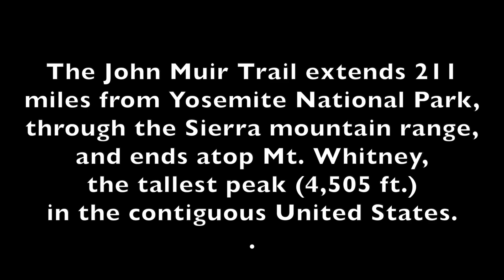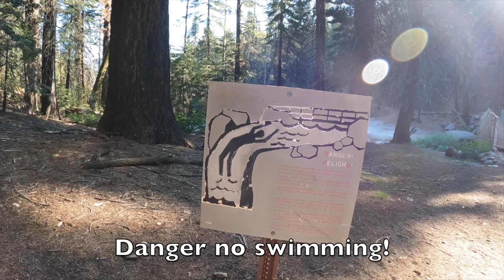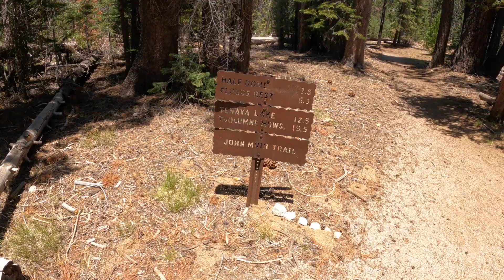Backpacking the John Muir Trail: Glacier Point to Tuolumne Meadows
Hey friends. Here is my video about Backpacking the John Muir Trail: Glacier Point to Tuolumne Meadows. I'm taking a short break from the motorcycle content so I can do my first thru-hike of the John Muir Trail.  Preparing for this has taken a lot of time and energy. While I am on the trail, I will not be able to publish content as I will be off the grid for a duration of 3 weeks. I will do my best to document this adventure and share it with you all. This video is my my first three days on trail. I will leave the trail for almost a week and resume where I left off and if everything goes as planned, I will head south to Mt. Whitney. Motorcycle related content will resume upon my return to the world.

CORRECTION: Mt. Whitney’s elevation is 14,505 feet. Sorry for the Typo. Just finished my hike and it was amazing!

BACKPACKING GEAR USED ON THIS TRIP:
➤PACK: HMG WINDRIDER 3400:
➤PILLOW: Nemo Fillo Elite
➤HEADLAMP: Nitecore NU25 Ultralight
➤SLEEP PAD (luxury): Nemo Switchback Foam
➤INFLATABLE PAD: ThermaRest Neo Air X-Lite
➤STOVE: SotoWindmaster
➤SPOON: Toaks Titanium Long Handle
➤POT/CUP: Toaks 550 ML Titanium
➤CAMERA: GoPro Hero 9 Black
➤BASELAYER: Merino Wool Baselayer Top
➤BASELAYER: Merino Wool Baselayer Bottom
➤BUFF: Merino Wool Buff
➤SHELTER: Big Agnes Tiger Wall UL2
➤TENTSTAKES: MSR Groundhog
➤SLEEPING BAG: ThermaRest Questar 20
➤SAFETY: Garmin In-Reach Mini
➤WATER: CNOC 2L Bladder
➤WATER FILTRATION: Sawyer Squeeze
➤BUGS: Mosquito headnet
➤BUG REPELLANT: Picaridin
➤BUG PRETREAT: Permethrin
➤TREKKING POLES: LEKI Micro Vario Carbon AS
➤HAT: Sunday Afternoon Adventure Hat
➤SUNGLOVES: Outdoor Research Active Ice
➤SHOES: Altra Lone Peak 4.5
➤SOCKS: Injinji NuWool Liners
➤SOCKS: Darn Tough
➤HOT MEALS: Peak Refuel